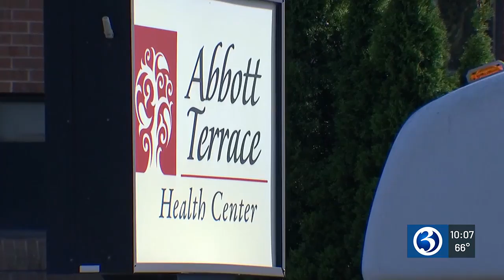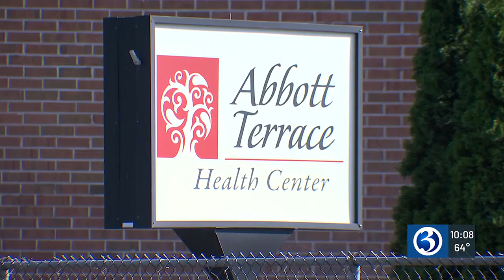Nursing home forced to closed after losing federal funding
Family members are frustrated and concerned as a nursing home in Waterbury is being forced to close its doors.